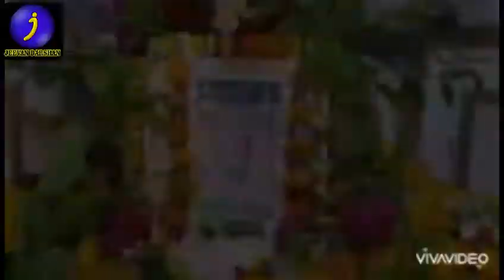Tun muhnji bigri banayenden